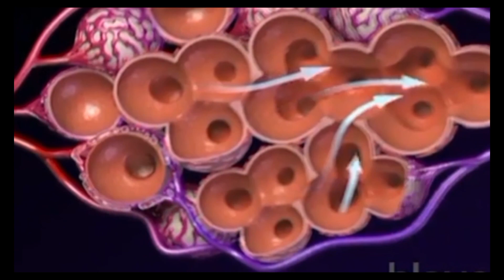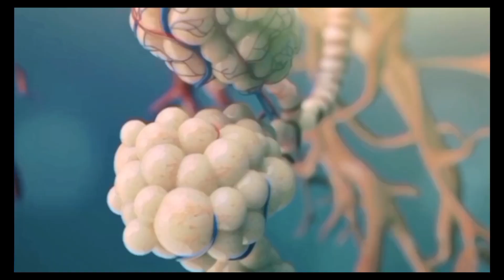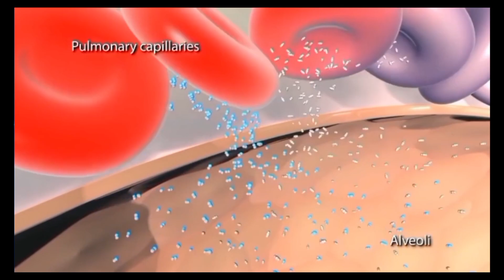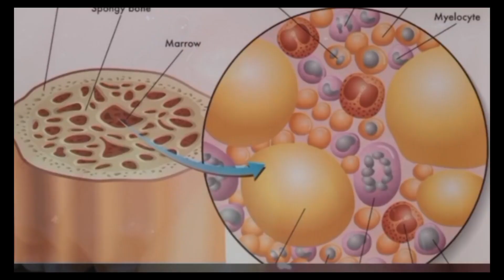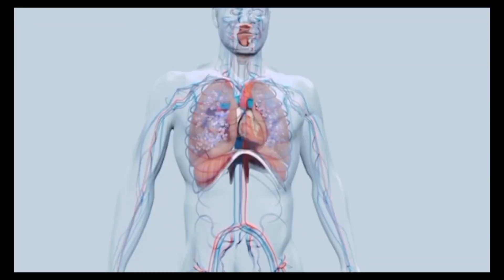how Smoking destroy your lungs?lung cancer and smoking|Urdu/hindi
Doctors believe smoking causes lung cancer by damaging the cells that line the lungs. When you inhale cigarette smoke, which is full of cancer-causing substances (carcinogens), changes in the lung tissue begin almost immediately. At first your body may be able to repair this damage.

cigarette causes cancer in different parts like
face
throat
larynx
esophagus
stomach
kidneys
uterus